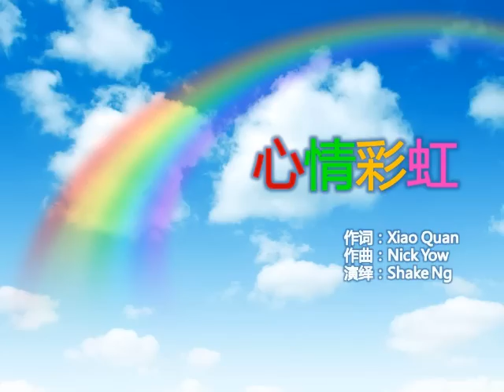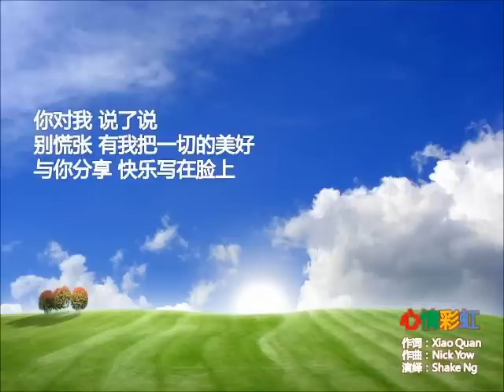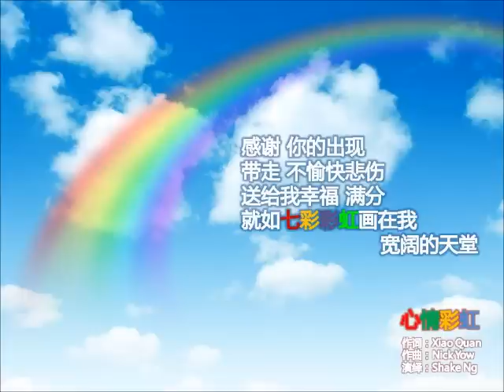心情彩虹- 钢琴版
作词：Xiao Quan
作曲：Nick Yow
演绎：Shake Ng

Verse 1
你对我 说了说
别害怕 有我把一切的美好
与你分享 快乐写在脸上

Verse 2
我对你 说了说
别慌张 有我那雄大的肩膀
给你靠躺 困难一起承担

我的心情 每一个时刻
有你的温暖 再也不会感到 寂寞

Chorus 1
感谢 你的出现
把我 不足的人生
填上了快乐 满分
就如七彩彩虹一样缤纷

Chorus 2
感谢 你的出现
带走 不愉快悲伤
送给我幸福 满分
就如七彩彩虹画在我 宽阔的天堂